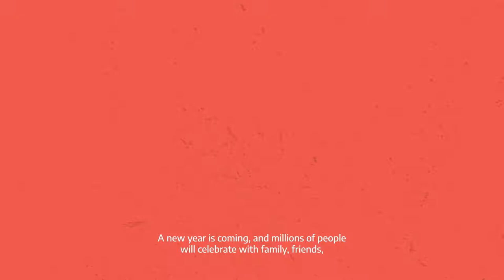Why do we celebrate NEW YEAR'S EVE? | The ABCs of